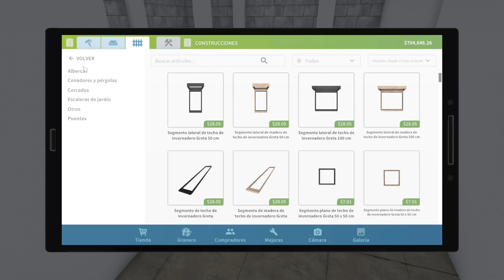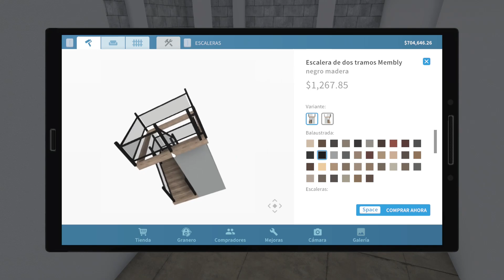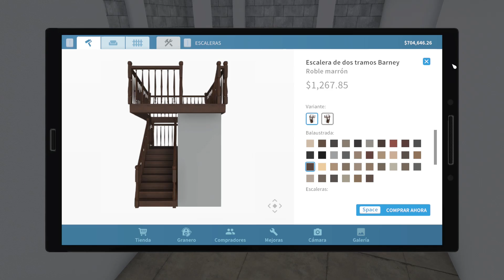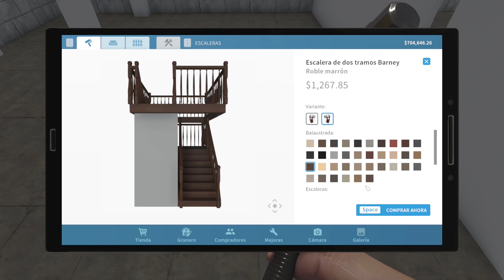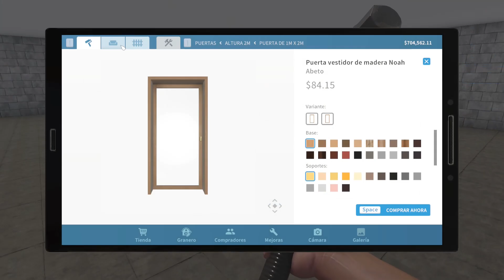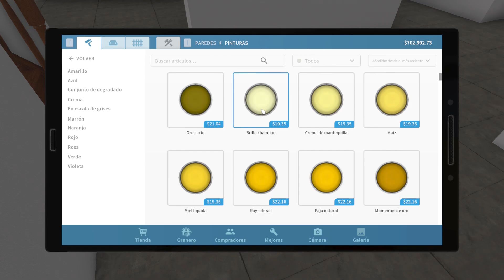TODO PUEDE CAMBIAR - HOUSE FLIPPER